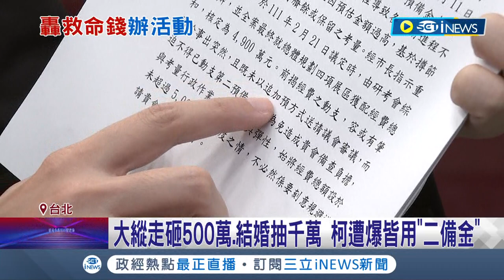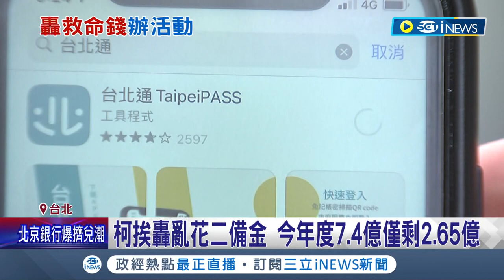這錢不是這樣花的... 柯文哲遭爆皆濫用二備金今年度7.4億僅剩2.65億 議員痛批:濫用北市民的救命錢｜記者 游任博 李維庭｜【台灣要聞】20220822｜三立iNEWS